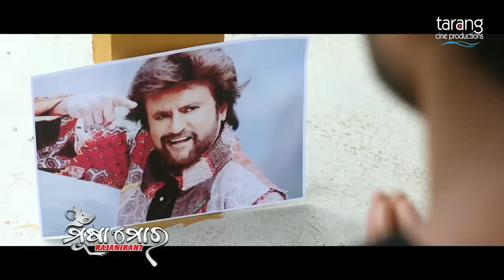Premi Premi | Musa Mora Rajnikant | lipika,Abhijeet | Humane Sagar,Asima | Tarang Cine Production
Tarang Cine Production presents the Romantic video song “Premi Premi” from Upcoming TeleCinema “Musa Mora Rajnikant” starring lipika,Abhijeet in leading roles.

♪ Singer: Humane Sagar,Asima
♪ Lyrics: Basant Raj Samal

🎧 Movie Credits:
Musa Mora Rajanikant
Banner- Tarang Cine Productions
Story, Screenplay &Director-Sanjay Nayak
LINE PRODUCER- Sanjay Nayak
MUSIC DIRECTOR- Premanada
SINGER- Humansagar,Asima
Dialogue-Sanjay mahakol ,B.Chandan
DOP- Pradeep sahoo
CHOREOGRAPHY- Sanjay Nayak
EDITOR- RANJAN KHATEI
Artists-Karan,lipika,Abhijeet,Ashrumochan,Biju Badajena,Nila.
Publicity head-Tribhuban panda
Chief executive producer-Debidutta mohanty
Creative Head-Ranjan satapathy